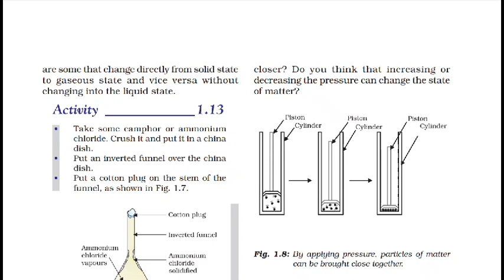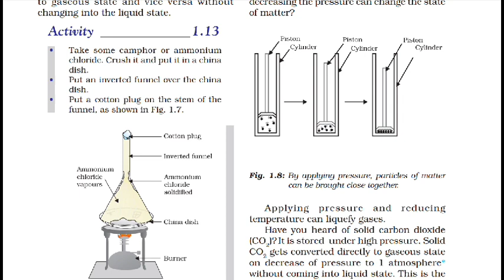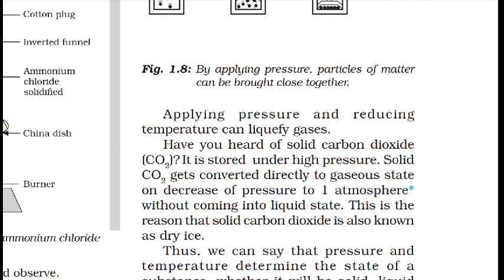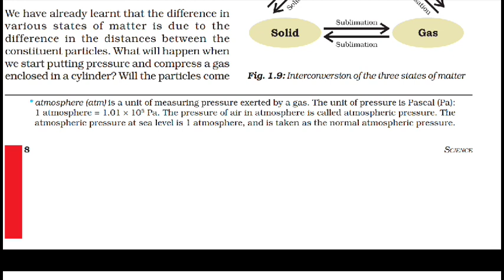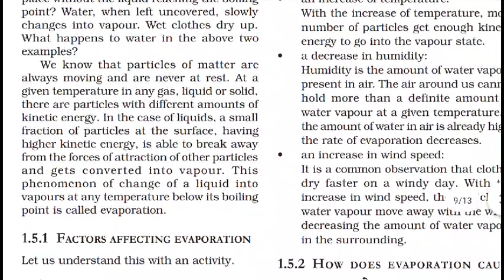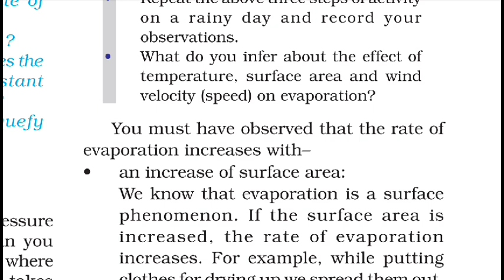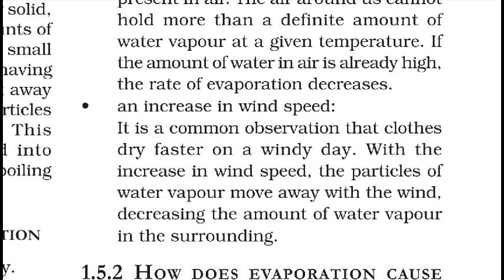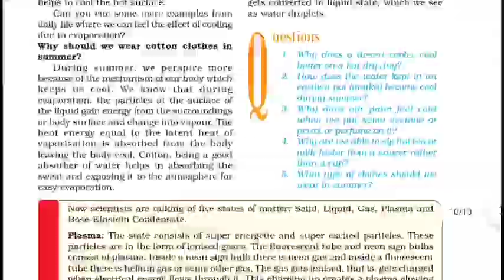Matter in our surrounding || NCERT || part -4 explanation by okesh rai